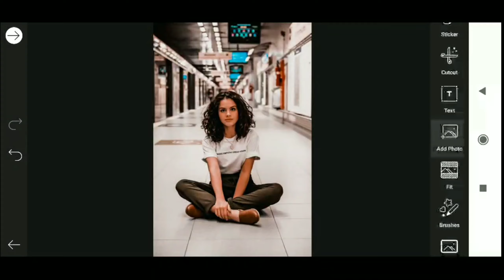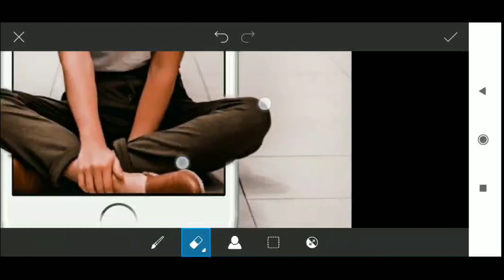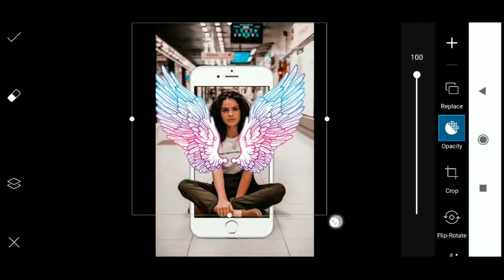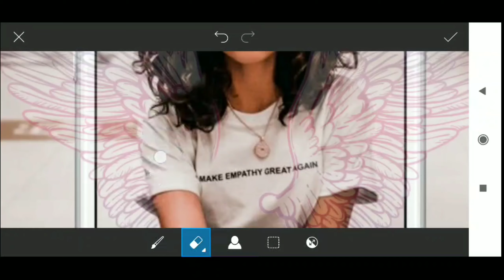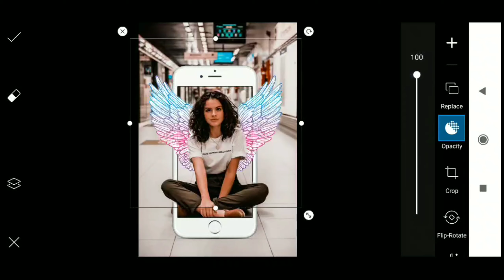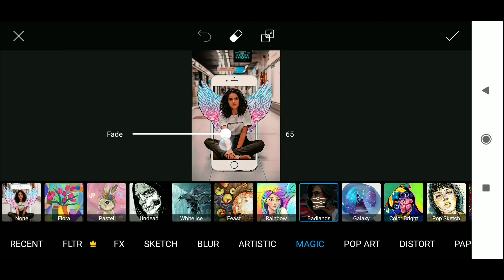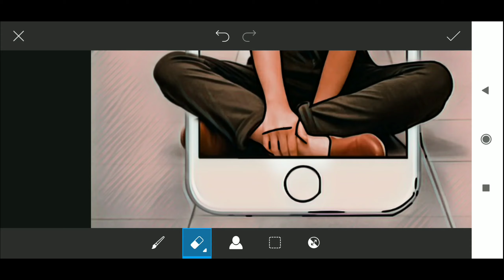How to add wings in picsart | how to edit photo in picsart | 2020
how to add wings in picsart |  how to edit photo in picsart | Picsart editing 2020

Hi Guys. 😉
I am Danny. Today I am Back With a new tutorial
Welcome to my new video. In this video, I am showing how to edit a photo in lightroom and PicsArt.

Required Apps:-

1) PicsArt